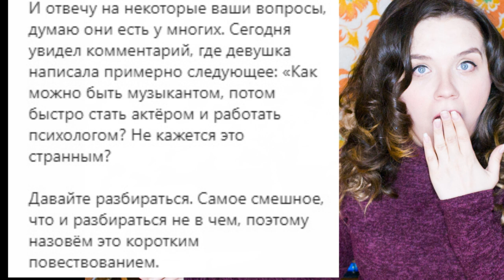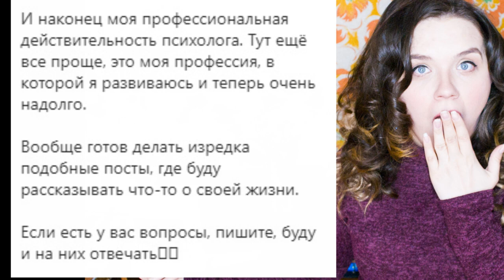Роман Свечкоренко ответил на ИНСТА СЛИВ Холостячка 2 сезон – Выпуск 7 от 15.10.2021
Как я сделала это видео: набрала в гугуле Холостячка 2 сезон – Выпуск 6 от 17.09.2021 Холостячка 2 сезон – Выпуск 6. ПОСТ-ШОУ. Как выйти замуж от 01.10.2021 – АНОНС – ОБЗОР Анонс – обзор смотреть онлайн стб ютюб телепортал злата огневич